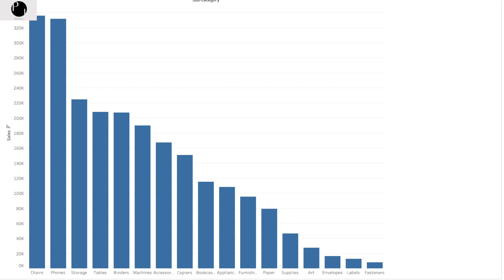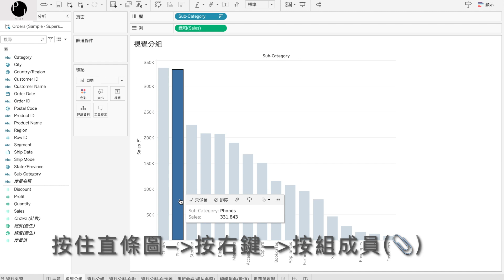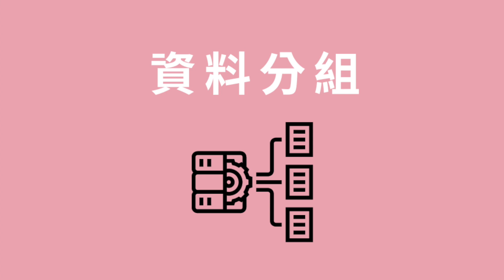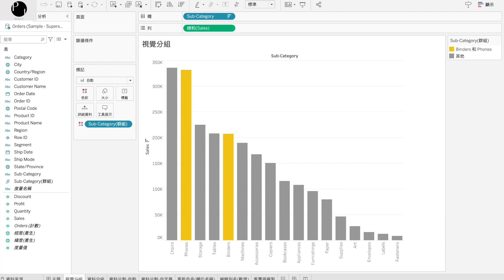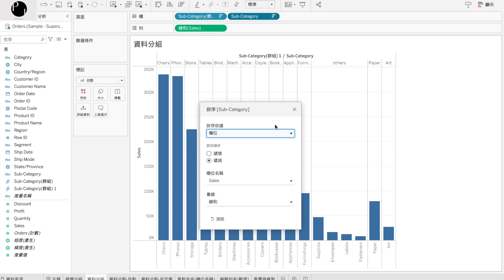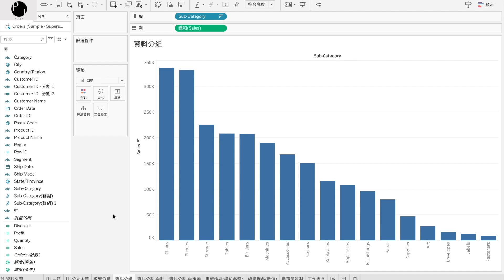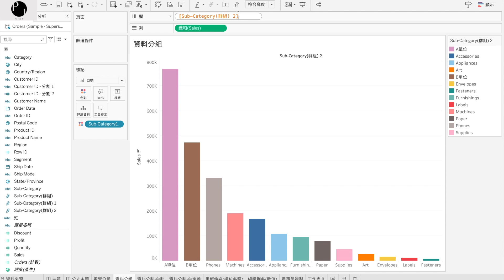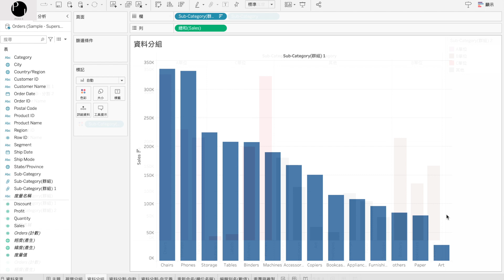5.1【Tableau教學】靈活運用資料群組，拿到二手資料也知道怎麼合併數據，創造新見解 | 跟著Polly 一起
解密Tableau中的資料群組技巧，讓你能夠完美合併二手資料，從而使洞察力倍增。